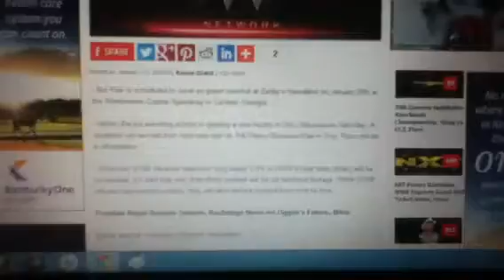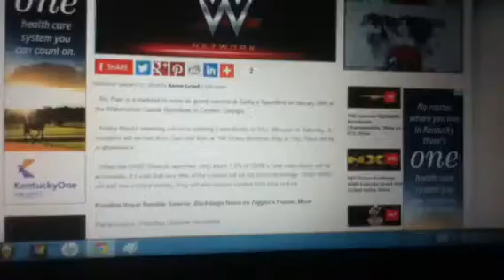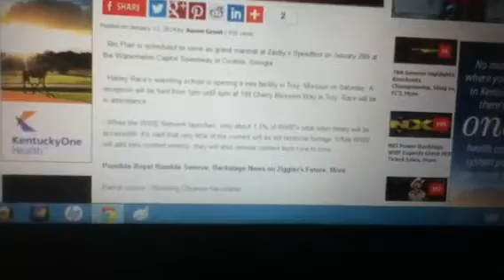1.5 % Of WWE's Footage Library Will Be Available On WWE Network's Launch On 2/24/14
This means WWE owns a lot of footage.